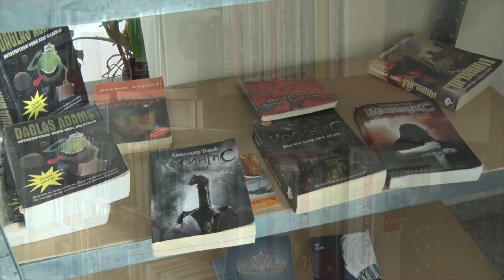Konkurs za najbolju fotografiju „Sa knjigom je lepše“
Biblioteka „Dimitrije Tucović“ iz Lazarevca i Biblioteka „Božidar Knežević“ iz Uba organizuju konkurs za najbolju fotografiju „Sa knjigom je lepše“ koji je otvoren od 10. jula do 1. septembra.

Cilj konkursa je da se fotografijom prikaže na koji način provodite leto i kako vam knjiga pomaže u vreme pandemije virusa korona. Fotografišite se sa knjigom i prikažite atmosferu u vašem domu, dvorištu, na planini, u selu i ukažite na lepote zemlje Srbije.